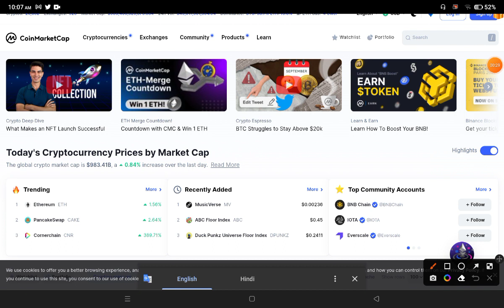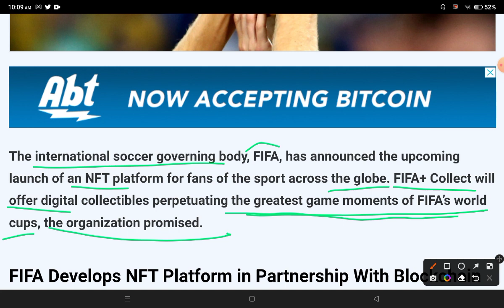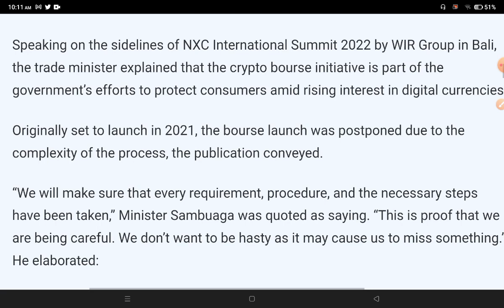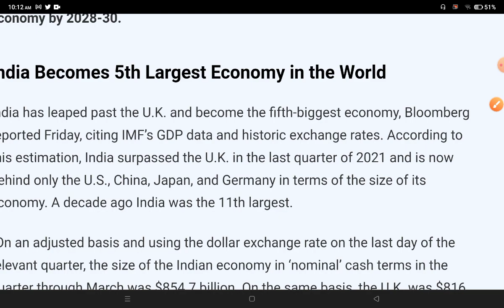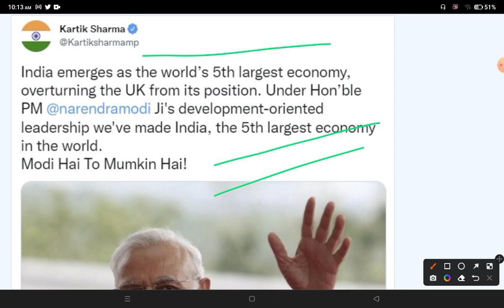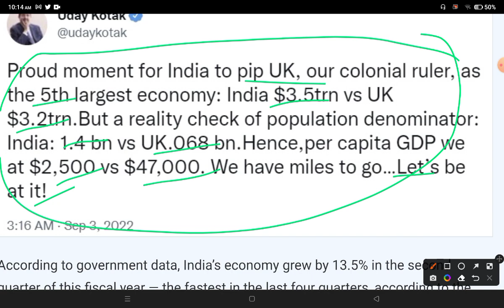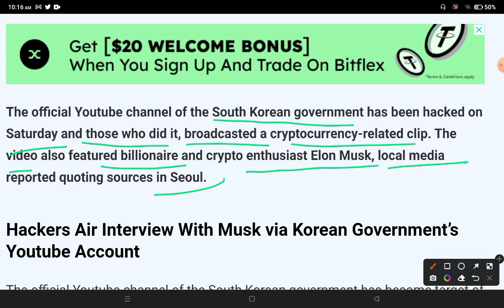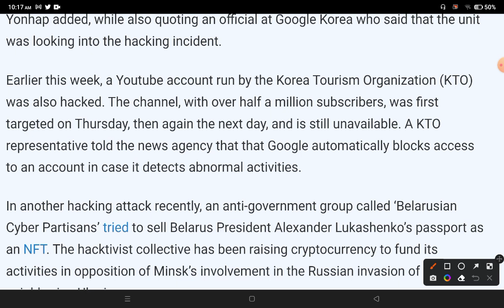😍कई सारे देशों को पीछे छोड़ा भारत ने😍 Crypto news today hindi🚨Crypto news India today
Finally , I have started Telegram Channel..
Telegram link not working then go to telegram
n just
Search --- yceyoutube (you'll find the channel)